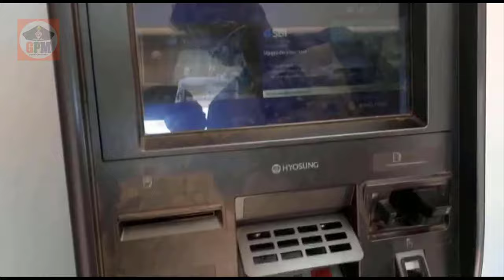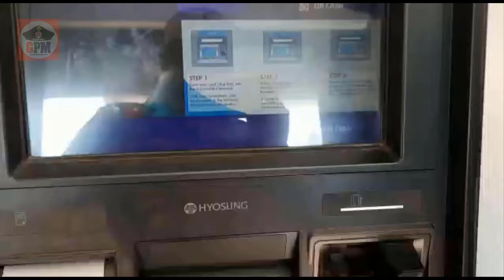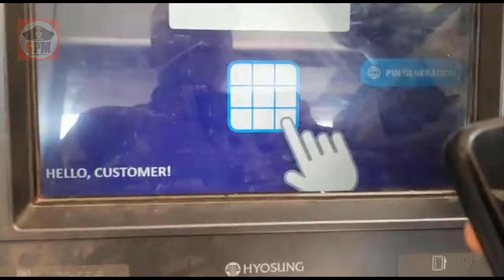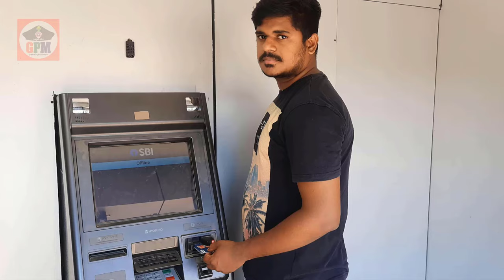ATM Card Pin Number மறந்து விட்டீர்களா? ஈஸியாக ATM Machine ல் PIN நம்பர் மாற்றலாம் SBI ATM Tamil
Visit SBI ATM to change the PIN
Select “PIN Generation” option on ATM Screen. Enter your bank account number from your passbook. You will receive OTP(One Time Password) on your registered mobile number. You can confirm OTP on ATM Screen, and it will allow you to select new ATM PIN of your choice.

Keep your mobile number ready with you, as you may receive OTP to change ATM PIN for security reasons.
Your ATM PIN is confidential to you, make sure you perform changing ATM PIN by yourself and do not disclose your new PIN with anyone.
It is recommended to keep ATM PIN that is easy to remember for you but difficult for others to guess. PIN like 1234, your birth date or birth year is highly discouraged as in case you lose your card; anyone can try such PIN to steal your money.
It is advisable to change your PIN with a unique number every time. Never set any old PIN that you might have used earlier.